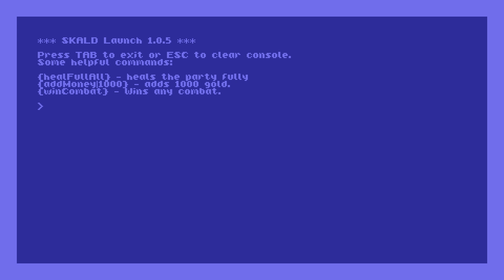SKALD: Against the Black Priory with Gimpy the Guild Magos -Episode 2 Part 2-